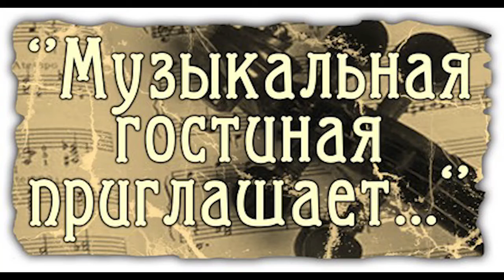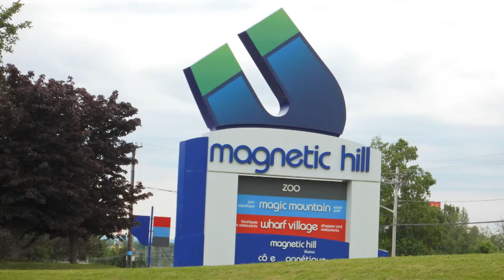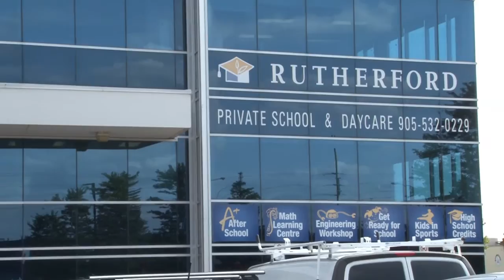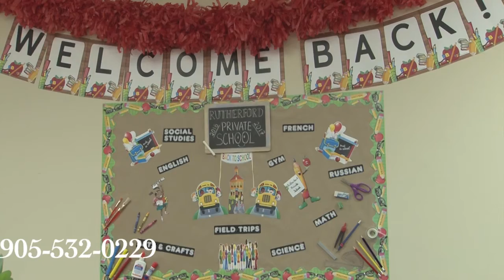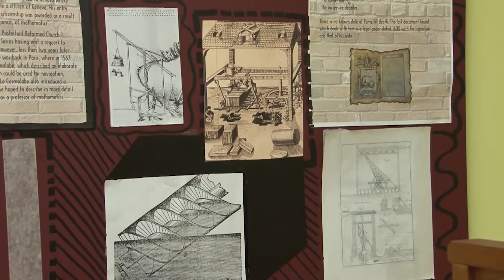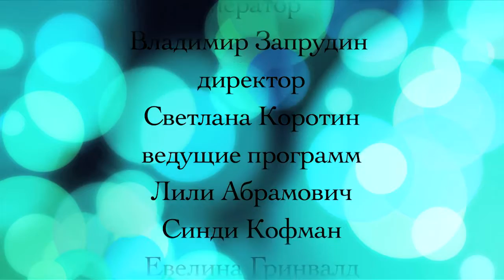TV Toronto, channel 9 Canada on Bell ,on September 4, 2016 "Little Country", Kids TV